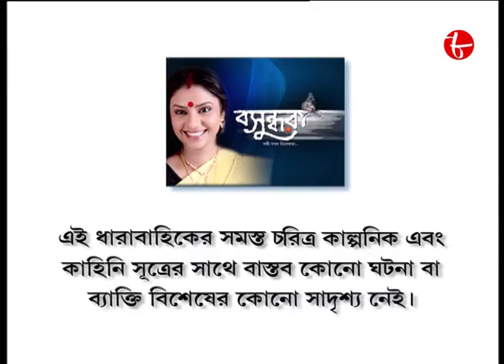বসুন্ধরা | Debshankar | Rajesh | Debjani | Episode - 32 | 2022 Bengali Popular Serial | Aakash Aath